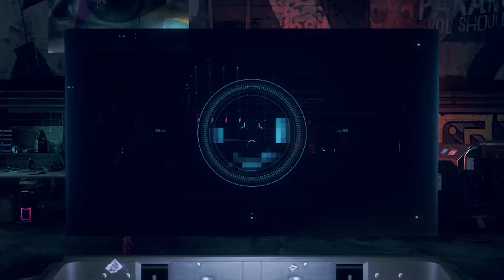WATCH DOGS LEGION Gameplay Walkthrough Part 10 FULL GAME [720P HD] - No Commentary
**Mission: Hunting Zero-Day **
1 - Hack The MI:6 File Server
2 - Spy On The Secret Meeting
3 - Follow Emma Child’s Car
00:00 Spy On The Secret Meeting
06:19 Escape The Area
06:45 Follow Emma Child's Car
11:04 Invistigate The Stage
13:48 Search For Malik's Hideout At County Hall
19:47 Defend The Bagley Drone
23:48 Use The Lever To Access The Safehouse
26:42 Escape The Area
27:16 Rescue The DedSec Operative
39:31 Meet Malik At Trafalgar Square
42:08 Hack People To Find Malik
43:18 Acquire The Dead Drop
44:25 Escape The Area
46:57 Attend The Team Briefing
49:00 Infil Trate SIRS HQ
**Mission: Smoking Gun **
1 - Investigate The Stage
2 - Search For Malik’s Hideout At County Hall
3 - Defend The Bagley Drone
4 - Rescue The DedSec Operative

 **Mission: Kill Box **
1 - Rescue The DedSec Operative
2 - Hack People To Find Malik

 **Mission: The Malik Dossier **
1 - Infiltrate SIRS HQ
2 - Use The Lift To Access Filament
3 - Destroy 7 Microwave Drones
4 - Reboot 3 Filament Servers

Quick, easy chapters and to the point walkthrough guides for WATCH DOGS LEGION.